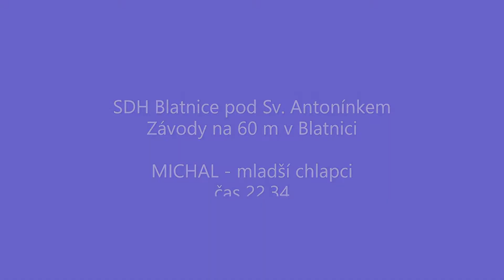SDH Blatnice - MICHAL na závodech na 60 m v Blatnici 4. 9. 2021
Mladší chlapci